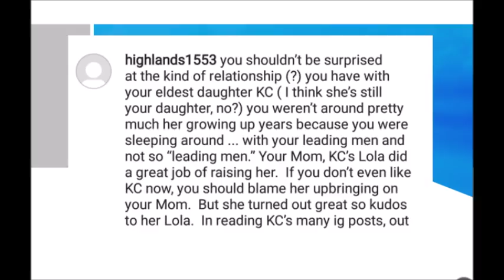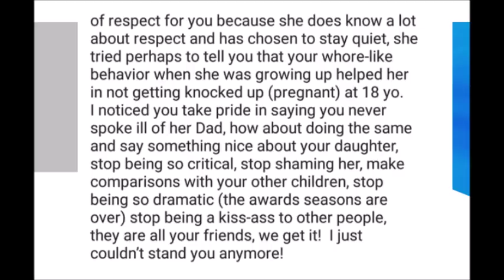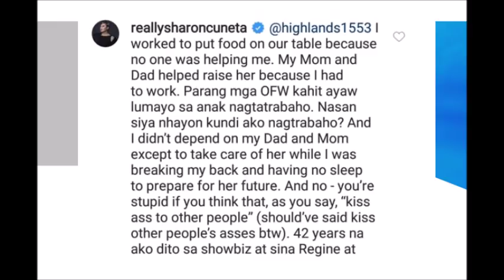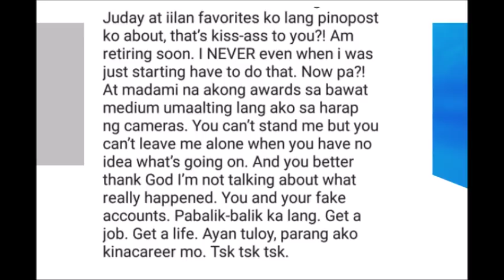SHARON CUNETA INAMING MAY WAR BETWEEN HER AND KC PINAHIYA SIYA ALAMIN